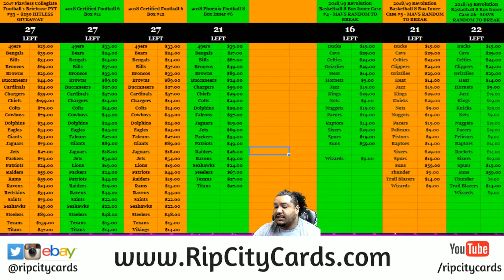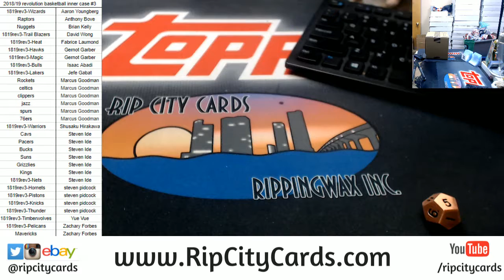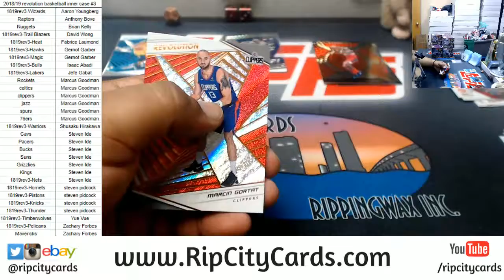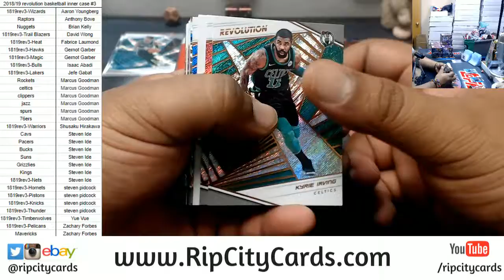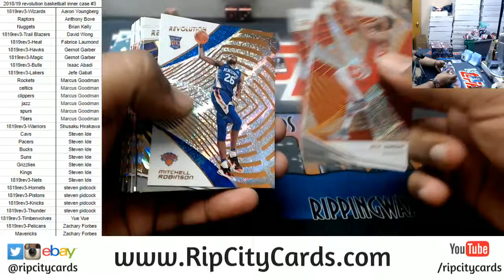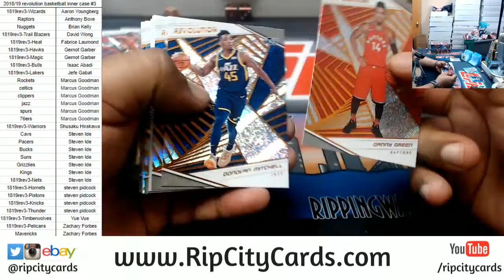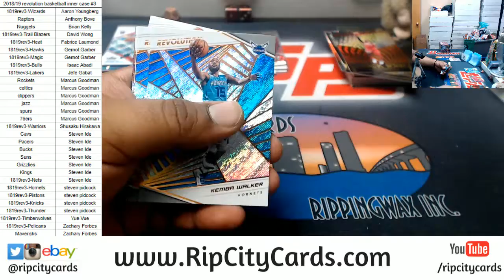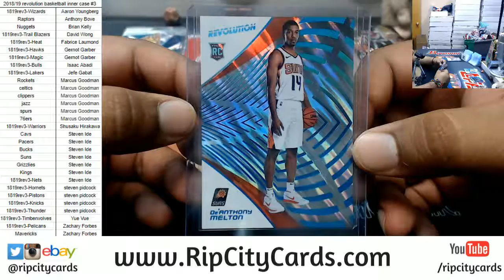2018/19 Revolution Basketball Inner Case #3 + MAVS RANDOM RCC